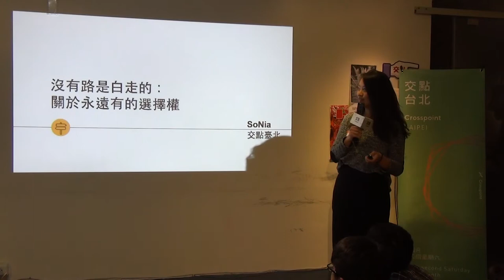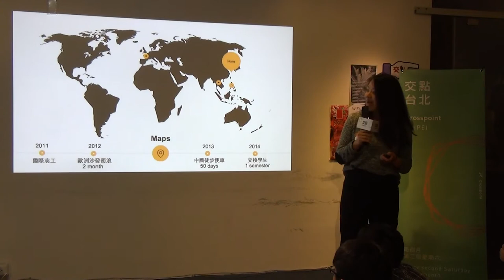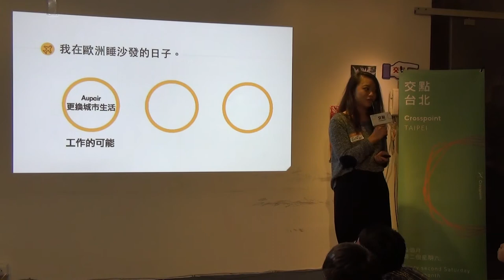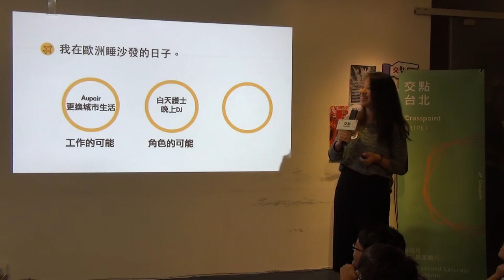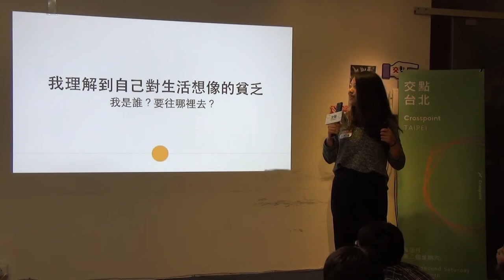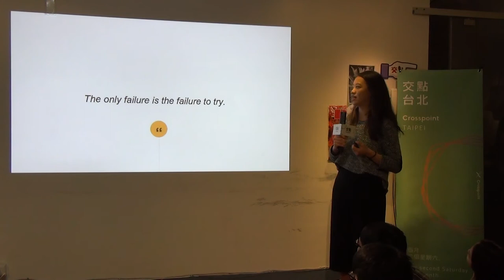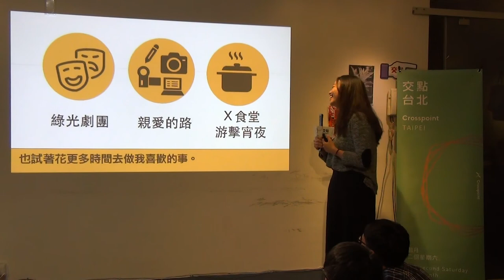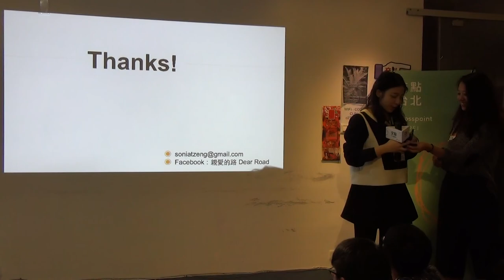交點台北2016.2月 - Sonia - 沒有路是白走的：關於永遠有的選擇權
Sonia - 沒有路是白走的：關於永遠有的選擇權

沒有路是白走的：關於永遠有的選擇權。 隨著年紀增長，越發現傾聽內心的想要是件極不容易的事，太習慣將眼睛看向他人，但他們所說所做，從來都不會、也不該是自己的答案。 過去沙發衝浪、便車旅行的日子，豐富了我對生活的想像，也因為相信路不該越走越窄，所以經常一邊困惑一邊實踐。喜歡看戲所以嘗試演戲、愛上swing dance所以從習舞跳到曼谷、對烹飪癡迷所以三餐自理還賣起游擊宵夜。 現在仍無法說清自己的「答案」是什麼，但一切的行動（或衝動）都讓我理解到：沒有路是白走的，而我永遠有選擇權。